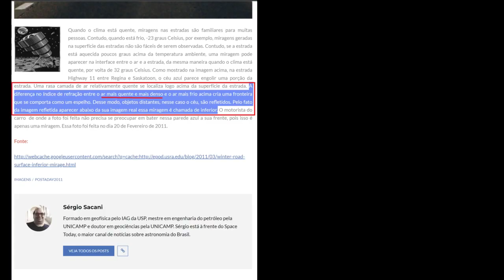IMAGENS REAIS DE OBSERVAÇÕES DAS CAMADAS ATMOSFERICAS EM VARIOS LUGARES E PERIODOS DIFERENTES!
🟢QUE O CRIADOR DA VIDA ABENÇOE PODEROSAMENTE QUEM CLICOU NO LIKE 💚
A inscrição por si só não notificara você sobre o meu conteúdo, você precisa ativar as notificações 🔔, para que o You Tube te avise quando lançarmos nossos novos vídeos e lives.
A Cosmologia Sagrada como termo NÃO representa um mapa ou um modelo. Não é uma "Concepção Arcaica", mas representa o pensamento livre e uma investigação e compreensão contínuas de onde estamos, quem somos, quando, como e por quê .
Agradecimentos Especiais ao Criador do Céu e da Terra🙏